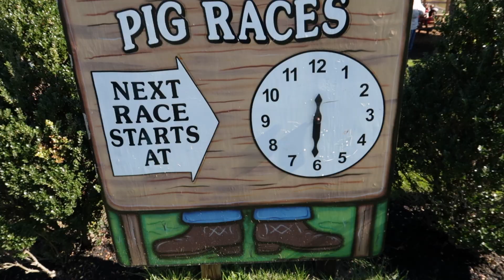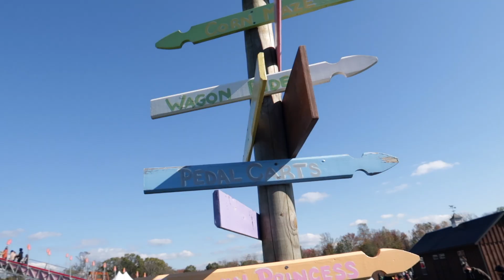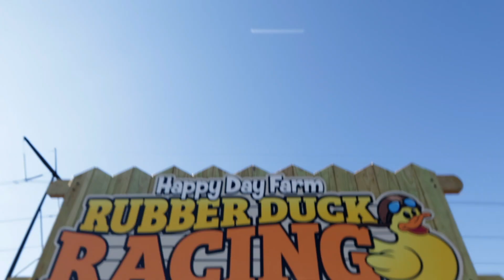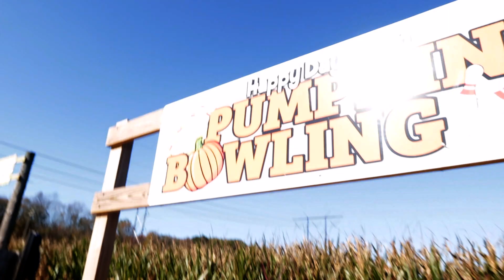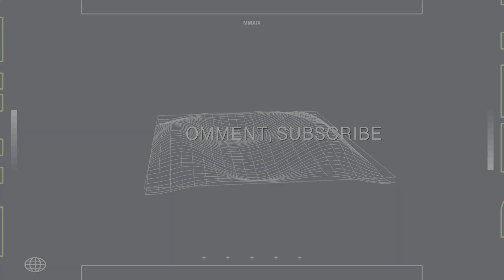All is Fair in Love and Competition | SHE WANTED ALL THE SMOKE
All is fair in love and competition. Our little "date" turned a bit competitive and she wanted all the smoke! LOL just kidding - we love each other.